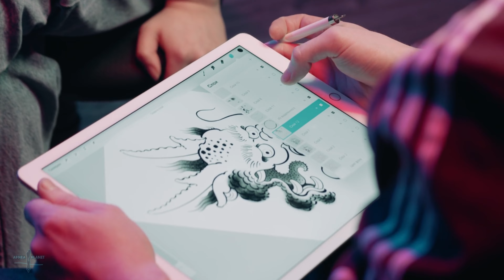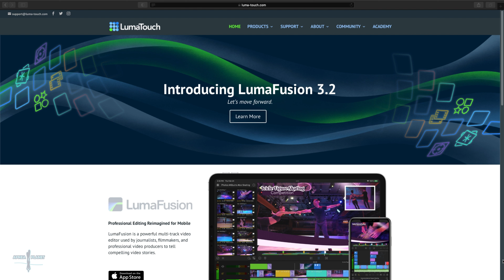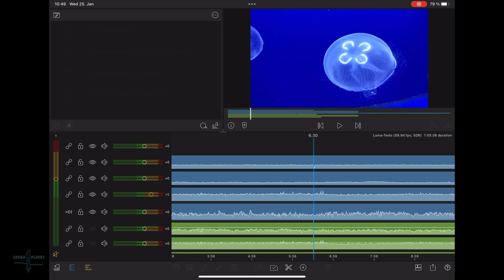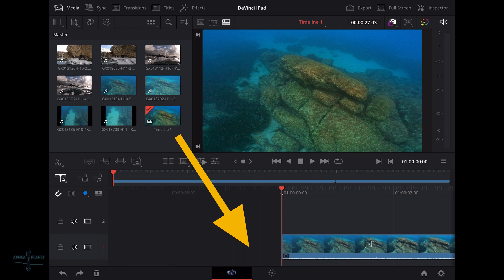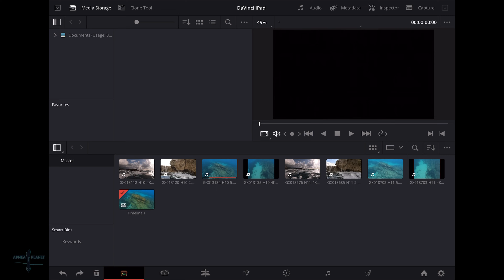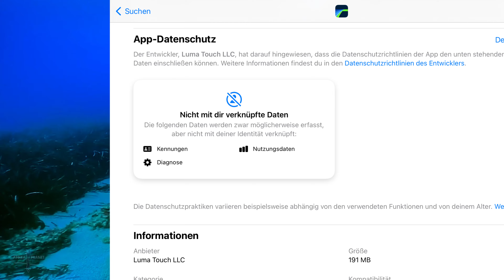IPAD + Ext-MONITOR = MONSTER im Video Schnitt | DaVinci Resolve + LumaFusion + IOS16.2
IOS 16.2 macht das IPad zum perfekten Video Schnittplatz - und mobil bleibt man mit dem IPad sowieso. Zusätzlich bringt das neu herausgekommene DaVinci Resolve fürs IPad unglaubliche Möglichkeiten was den Videoschnitt betrifft